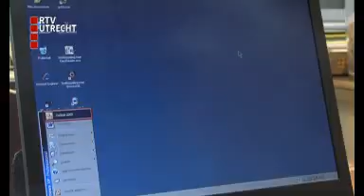Kyra naar de halve finale van Kijk Op Talent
Kyra Buunk heeft de halve finale gehaald van Kijk Op Talent, de landelijke talentenjacht voor visueel gehandicapten.
De 16-jarige zangeres zit op het Bartimeus in Zeist.
De halve finale vindt in september plaats in Maarssen.